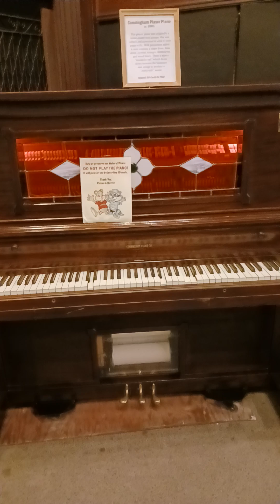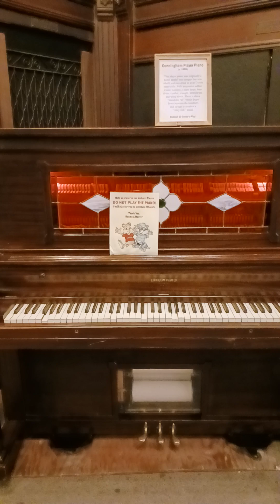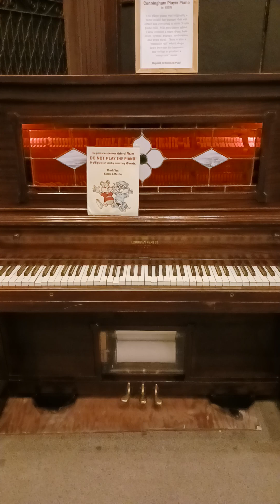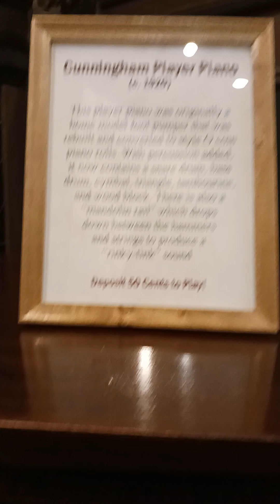Knobels out of tune player piano (2 songs)